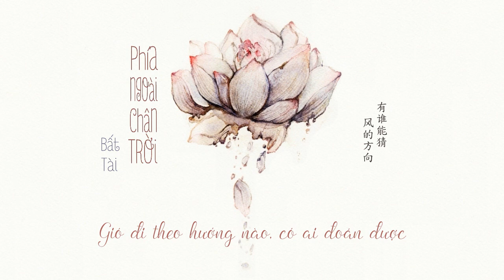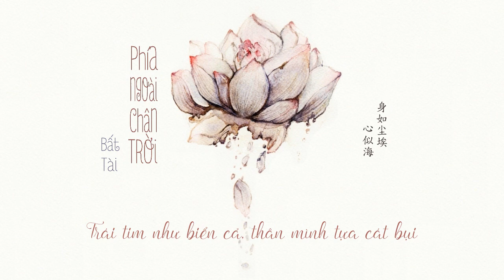[Vietsub] Phía ngoài chân trời - Bất Tài [Cover]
Bài hát: Phía ngoài chân trời (天边外)
Cover: Bất Tài (不才)
Nhạc: Tam Bảo (三宝)
Lời: Quan Sơn (关山)
Hát gốc: Trịnh Địch (郑迪)
Trans + Sub: Viie